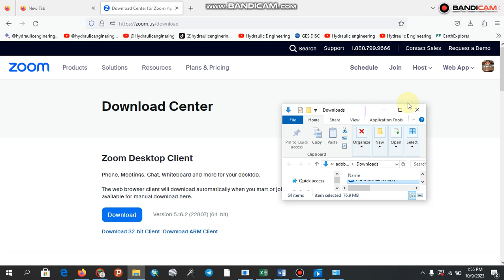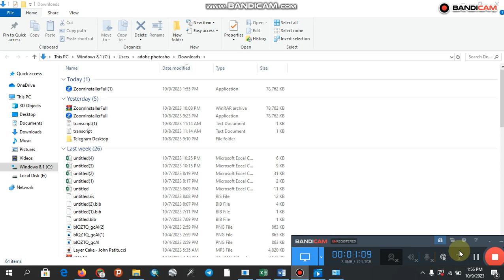How to Download Zoom App?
To download the Zoom app, follow these steps:
    1. Go to the Zoom website.
    2. Zoom website Opens in a new window
    Zoom website
    Click the Download Center link.
    Zoom website Download Center link Opens in a new window
    Zoom website Download Center link
    Select the appropriate download link for your device.
    Zoom website Download Center page Opens in a new window
    Zoom website Download Center page
    Click the Download button.
    Zoom Download button Opens in a new window
    ithelp.alliant.edu
    Zoom Download button
    Run the downloaded installer file.
    Zoom installer file Opens in a new window
    portal.cca.edu
    Zoom installer file
    Follow the on-screen prompts to install Zoom.
    Zoom installation wizard Opens in a new window
    Zoom installation wizard
    Once Zoom is installed, you can launch it and create an account or sign in to your existing account.
    Zoom login page Opens in a new window
    Zoom login page

For mobile devices:

    Go to the App Store or Google Play Store.
    Search for Zoom.
    Tap the Get or Install button.

Once Zoom is installed, you can start using it to host and join meetings, webinars, and other online events..